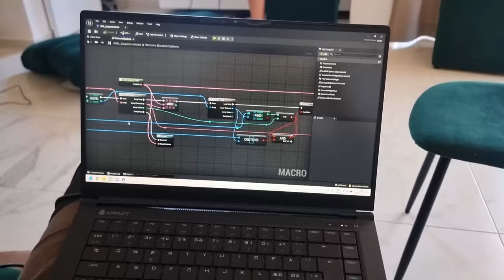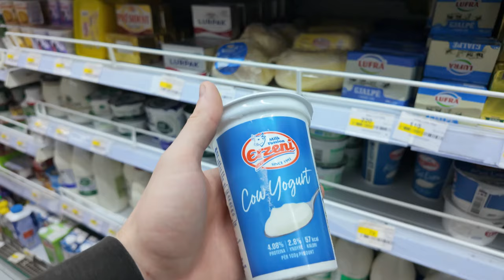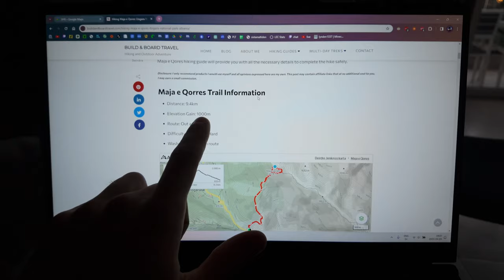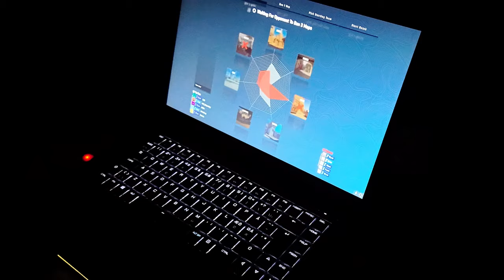Jobbar från Albanien | Hur ser vardagen ut?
Hur är det att jobba från Albanien? Jo, man kanske spenderar förmiddagen med programmering, sen går och handlar hos en trevlig dam som bjuder på sprit, sen utforskar en grotta till havs och avslutar med Tacokväll och Counter-strike!

Ha de!

LÄNKAR

Outromusik av Johan E.